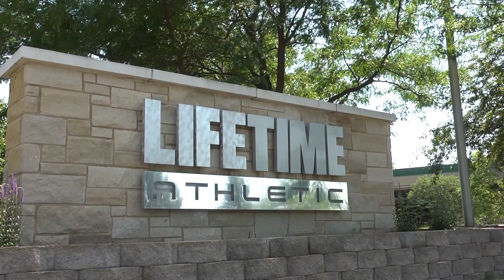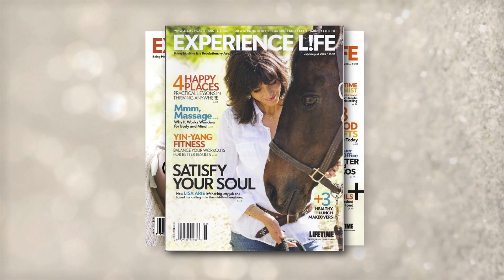2012 Minnesota Business Hall of Fame: Bahram Akradi Profile